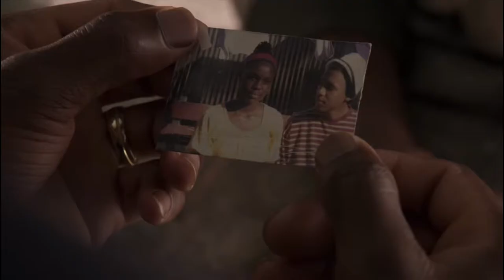Watch The Forgiven 2018 HD Official Trailer | New Movie Trailer The Forgiven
The first official trailer of The Forgiven, the upcoming drama thriller movie directed by Roland Joffé and starring Forest Whitaker and Eric Bana, has been released online, watch it below:
THE FORGIVEN

The release date of the movie The Forgiven is set to:
– in NY and LA: March 9, 2018 (other cities to follow);
– on VOD and Digital HD:, March 16, 2018.